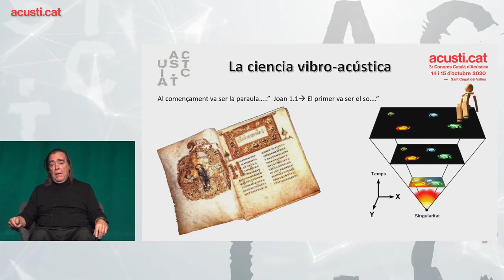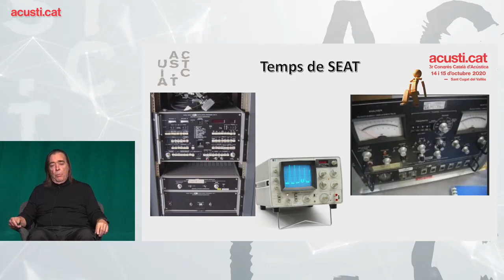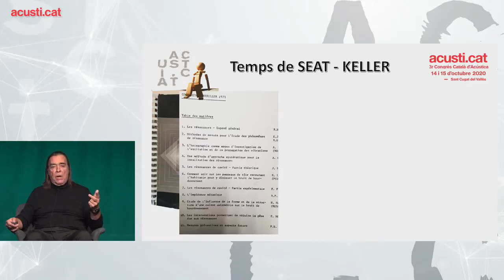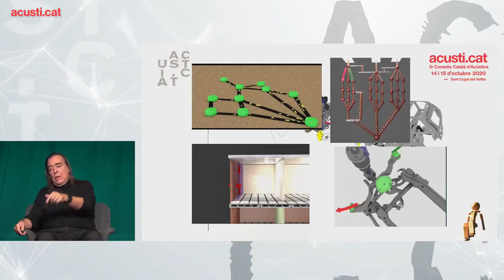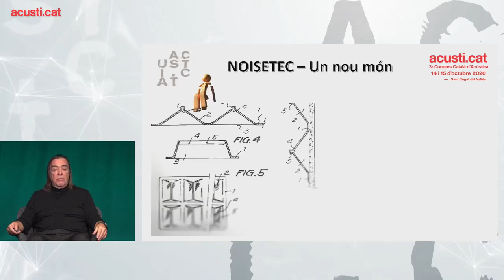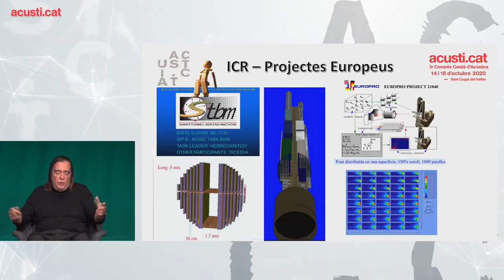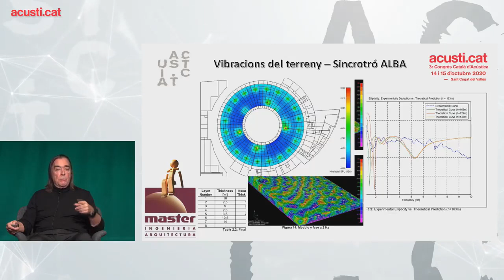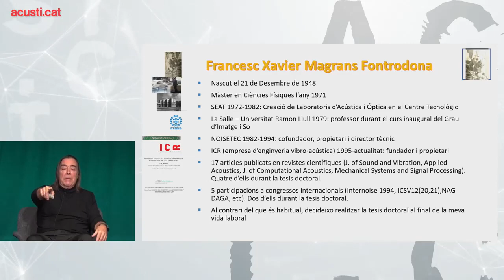AcustiCAT - Cloenda del Congrés d'Acústica de Catalunya a càrrec del Director de ICR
El 15 d’Octubre de 2020, segona jornada del Congrés d'Acústica de Catalunya, el director de ICR, en Francesc Xavier Magrans, va realitzar la cloenda del Congrés, fent un repàs de l’evolució de l’acústica i les vibracions de les darreres dècades, utilitzant la pròpia trajectòria professional com a fil conductor des de l’any 1972 fins a l’actualitat, lligant molts aspectes rellevants de la seva carrera professional amb l’evolució de la vibro-acústica.